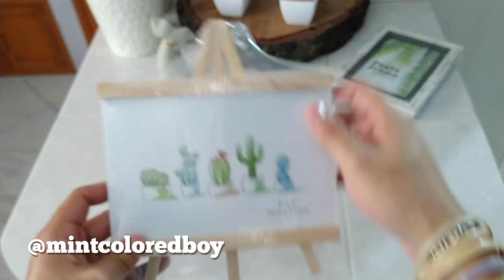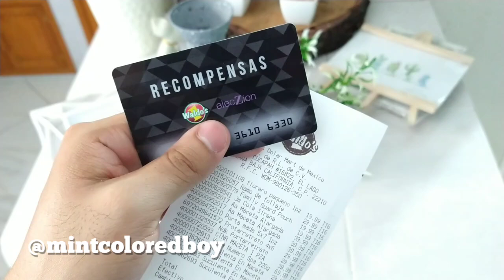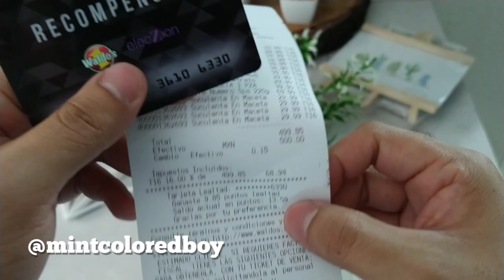Compras de Decoración Económicas en Waldos // Acompáñame a Decorar Mi Escritorio.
Hola el día de hoy te muestro mis Compras de Decoración que realice en @Waldos_oficial  y también te muestro como decoro mi escritorio. Espero disfrutes de este video.